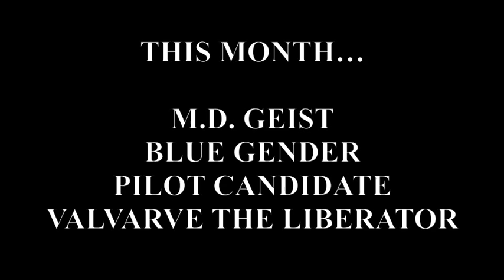Mecha Anime Reviews: Season 3 Trailer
A sign of things to come.